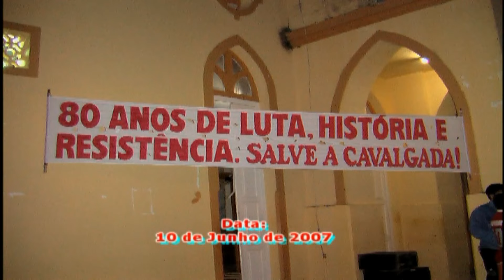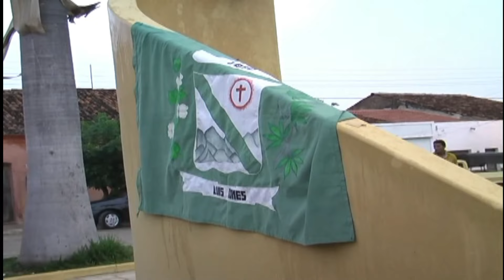I Cavalgada da Resistência de Luís Gomes de Mossoró.